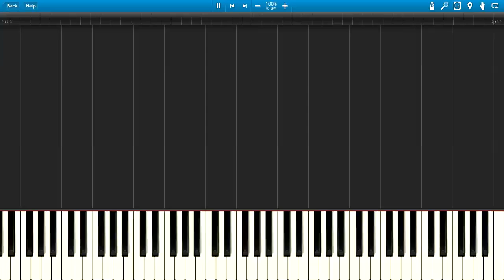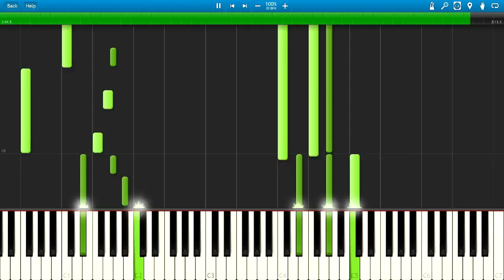BanjoKazooie - Cauldron Keep Top of the Lair (Piano)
If u want to watch/learn/hear some another song please make a song request in comment. Please keep in mind that I won't be able to create video for each request but I will try my best. If you send me sheet music and midi file with piano line you have almost 100% that i will create that song. You can send me it via private message here on YouTube or on e-mail which can be find on my website (link above). Without that midi file creating is so much harder for me.

Arranged by The Deku Trombonist